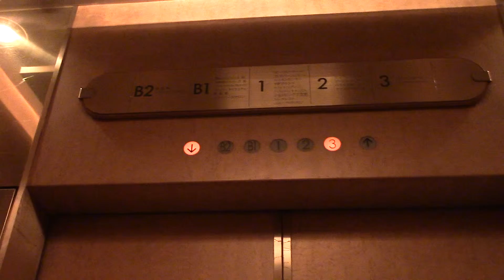ロイトン札幌のエレベーター その2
メーカーはオーチス製です。

用途：乗用
定員：17名
積載：1150kg
設置年：1992年
アナウンス：あり
到着音：あり
車椅子操作盤：なし
エレベーター台数：2
機種：スペック60？
方式：ロープ式